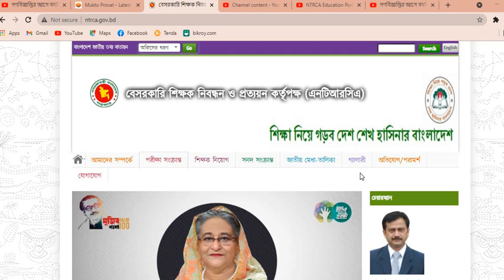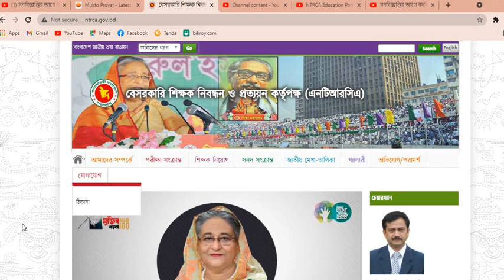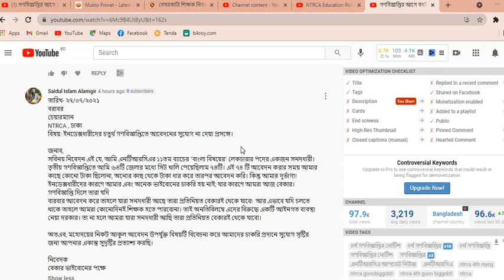এনটিআরসিএ বরাবর আবেদন, গণদাবি সকল নিবন্ধনকারীদের